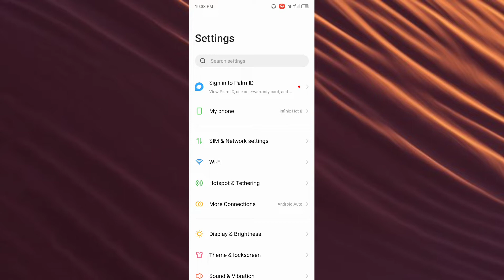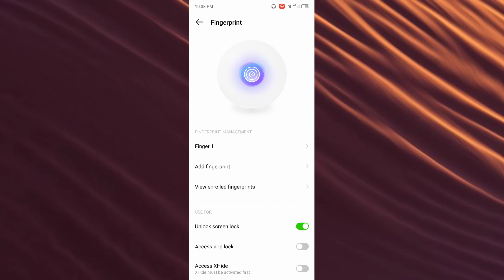infinix Hot 8 Fingerprint Lock How to Set